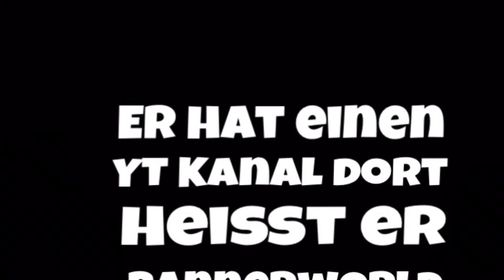Der tolle Banner |GamerNDS